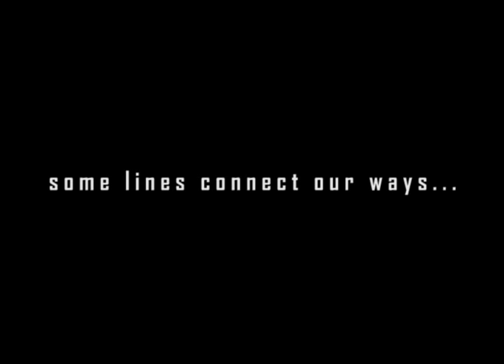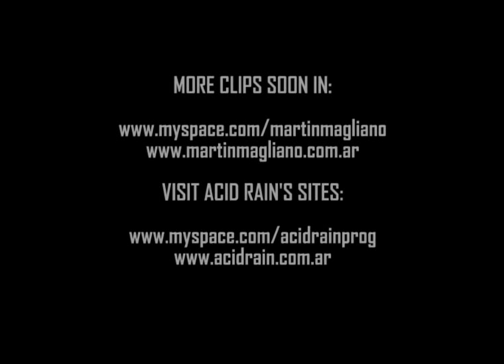Martin Magliano - The Drumming Line [DVD Trailer]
DVD Trailer: The Drumming Line.
Featuring the music of AcidRain.
Martin Magliano first DVD,songs from The Descending Line Album